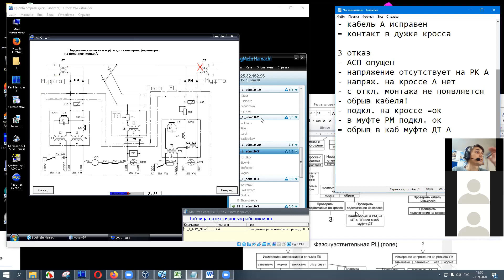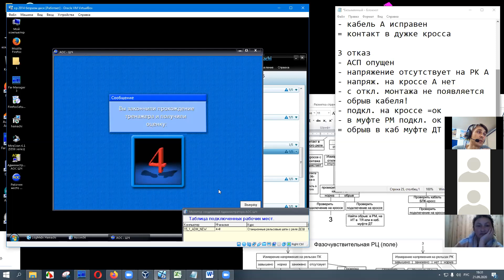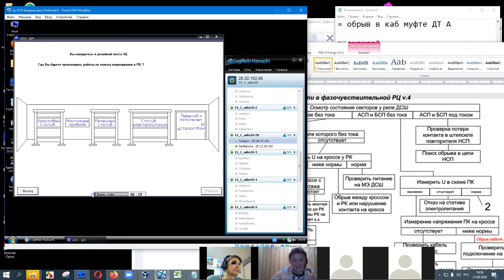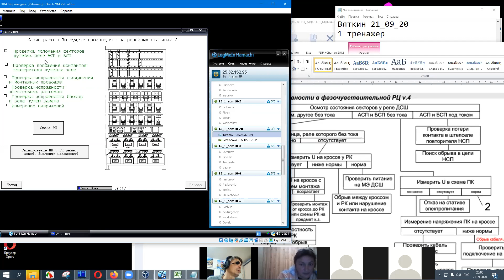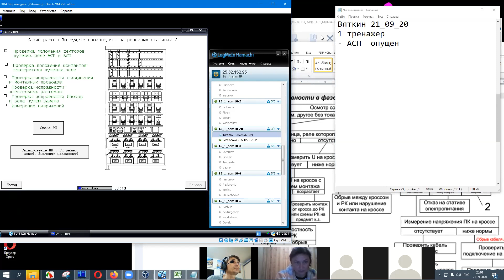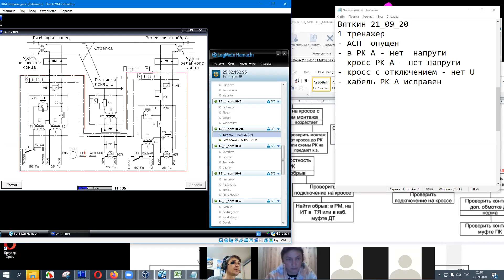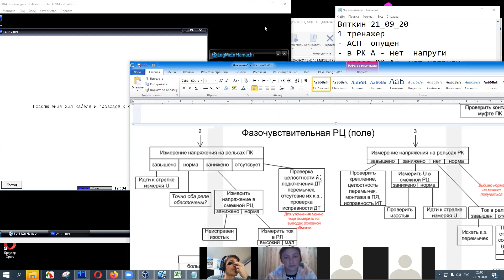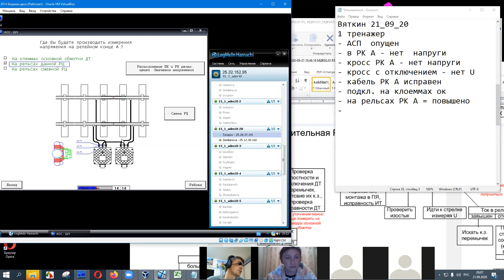Поиск отказов РЦ с ДСШ Т-1,2 (zoom1 )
МДК.4.1. Поиск отказов в фазочувствительной рельсовой цепи 25 Гц
Тренажер 1: Отказ на посту ЭЦ
Тренажер 2: Отказ на поле